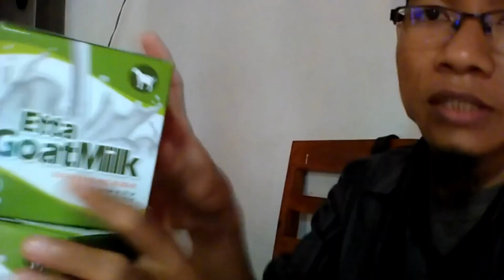Jual Susu Kambing Asam Lambung Kalianda Order 081282707458